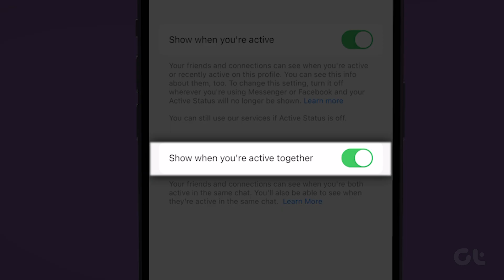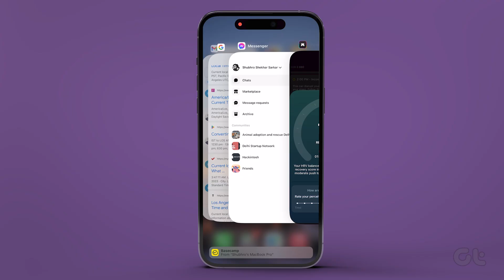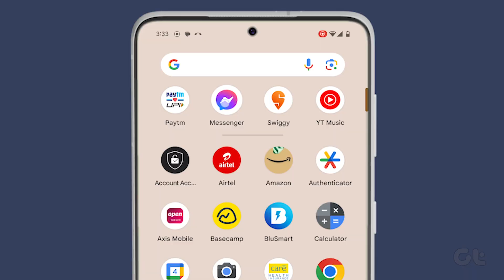How to Fix Facebook Messenger Not Showing Active Status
Active status is one of the best features of Facebook Messenger. It shows active friends and family members on the platform and helps you start conversations with them. But it can lead to confusion when Messenger fails to show active status at the top.

So, if you are also having trouble connecting with your loved ones, then worry not as here are the best ways to fix Facebook Messenger not showing active status.